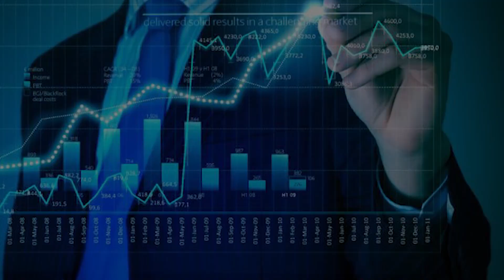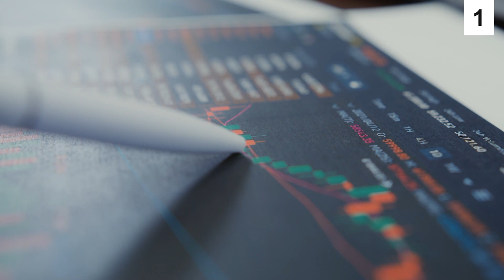Mark Cuban's Insane Net Worth EXPLAINED!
Hello there, and welcome to GrandeLuxe! Mark Cuban has become one of the biggest investors in the world. And as a billionaire, you might be wondering what he's done to achieve his wealth.